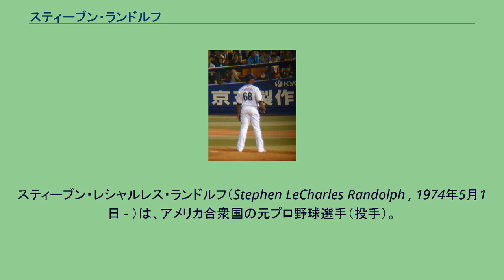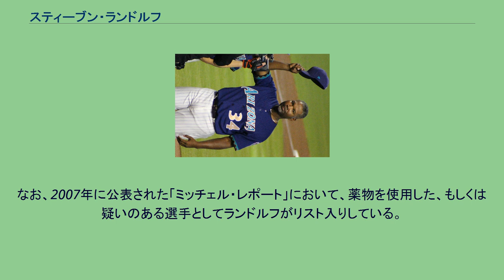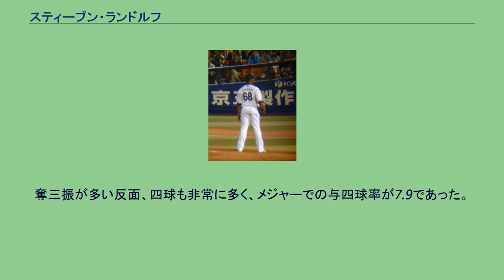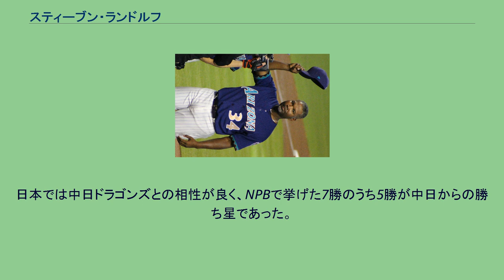スティーブン・ランドルフ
スティーブン・レシャルレス・ランドルフ（Stephen LeCharles Randolph , 1974年5月1日 - ）は、アメリカ合衆国の元プロ野球選手（投手）。
沖縄県中頭郡嘉手納町生まれ。
父がアメリカ空軍の軍人で、沖縄県中頭郡嘉手納町の嘉手納基地に所属していたため、同基地内の病院で出生。
1歳まで沖縄で過ごし、その後一家でアメリカ本国に帰国した。
　 1995年、テキサス大学オースティン校からニューヨーク・ヤンキースにMLBドラフト18巡目で指名され契約。
1998年、ルール5ドラフトでアリゾナ・ダイヤモンドバックスに移籍した。
2003年に開幕ロースター入りを果たしメジャー初昇格。
同年は中継ぎでシーズン8勝を挙げた。
2005年からしばらくはマイナーリーグのチームを転々とした。
2007年にヒューストン・アストロズでメジャー再昇格。
しかし結果を残せず再びマイナー行きとなった。
カンザスシティ・ロイヤルズ傘下の3Aオマハに在籍していた2009年7月、横浜ベイスターズと契約し来日した。
なお、2007年に公表された「ミッチェル・レポート」において、薬物を使用した、もしくは疑いのある選手としてランドルフがリスト入りしている。
横浜のチーム運営統括を務める村上忠則はこのことについては「本人は否定しているし、メディカルチェックでも問題なかった。ドーピング検査で引っかかった場合には契約を解除できる条項もある」とコメントしている。
8月9日の二軍の対フューチャーズ戦での登板を経て、8月16日に一軍に合流。
同日の対広島17回戦（横浜スタジアム）で来日初先発し、7回途中まで12奪三振の好投を見せたが、中継ぎ陣が打たれ敗戦投手となった。
この試合の2回裏には外国人投手としては史上初の初登板初打席初本塁打を記録している。
9月5日の対中日19回戦（ハードオフ新潟）では本来ランドルフが先発予定だったが、先発投手のメンバー表にマネージャーが間違ってライアン・グリンの名を書くトラブルが発生。
投手は1人の打者との対戦を完了するまでは交代できないため、グリンが1アウトを取ったあとで登板し、残る8回2/3を毎回の15奪三振で無失点に抑え、勝利投手となった。
1試合15奪三振は日本プロ野球史上外国人選手としての最多タイ記録(2014年4月9日クリス・セドンが記録)、リリーフ登板した投手としては最多記録で、球団史上でも遠藤一彦と並んで最多タイ、セ・リーグ記録にもあと1に迫るものとなった。
また、リリーフの毎回奪三振は史上初であった。
その後も先発ローテーション投手として好投を続け、最終登板となった10月2日の対巨人戦では正真正銘の完封勝利を達成した。
最終的に8試合に登板して5勝2敗防御率1.96の好成績を収めた。
契約条項に日本の他球団とは契約できないというオプションがあり、2010年1月18日に、球団から年俸5000万円＋出来高で契約更改したことが発表された。
横浜ベイスターズ時代 (2010年5月3日) 2010年、三浦大輔のオープン戦での不調を受け、3月26日の対阪神戦（京セラドーム大阪）で開幕投手を務めた。
外国人投手による開幕投手は大洋ホエールズ時代を含めて球団史上初だったが、敗戦投手となった。
その後も勝てない試合が続き、5月15日の対西武戦で左脇腹を痛め、二軍落ちとなった。
6月24日の対中日戦（ナゴヤドーム）で6回1失点でシーズン初勝利を挙げたものの、不調のため8月5日に再び二軍落ちした。
その後は再昇格することなく、2勝9敗・防御率4.25の成績を残して10月2日にアメリカに帰国し、11月16日に退団した。
2011年は無所属の状態だったが、4月に入り東日本大震災の影響で帰国し再来日の目処が立たないブレント・リーチに代わる外国人投手を探していた古巣・横浜のトライアウトに参加。
その後も練習に参加し続け、25日に球団から再獲得が発表、5月24日に入団会見が行われた。
背番号は空き番になっていた68を再び着用。
しかし、二軍戦での結果が芳しいものではなかったことからわずか1ヶ月後の6月28日に解雇、ウェーバー公示された。
河本明取締...